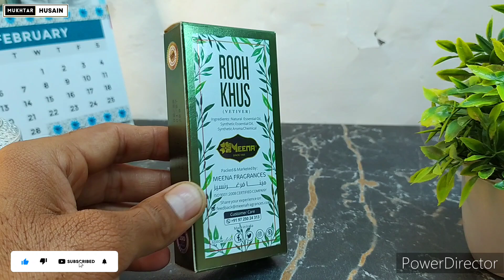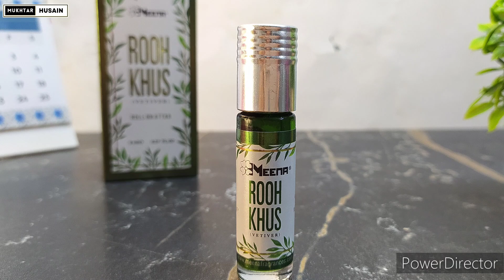Rooh Khus Attar Review | Best Attar For Men | Vetiver Attar | Best Attar For Summer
✅  Mukhtar Perfumes
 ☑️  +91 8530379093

𝒯 𝒽 𝒶 𝓃 𝓀 𝓈 𝐹 🌺 𝓇 𝒲 𝒶 𝓉 𝒸 𝒽 𝒾 𝓃 𝑔 .

rooh khus attar review
best attar for men
rooh khus
rooh khus attar unboxing
review
unboxing
vetiver attar
best attar for summer
mitti attar review
white oudh attar original
best attar
long lasting attar
musk rizali attar
attar lagane ka sahi tarika
mukhtar perfumes
attar review
perfume review
mukhtar attar
best attar for beginners
best attar under 500
best attar
rasasi attar
ajmal
afnan
lattafa
meena attar
meena attar 20 ml